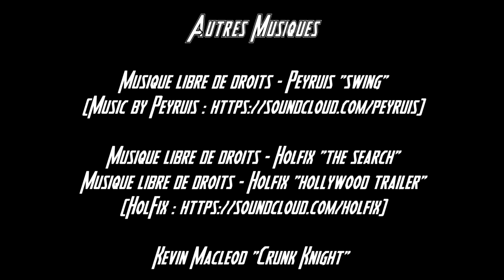Protagonistes 2x01 - C'est qui ce mec ? (récit audio)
Nos protagonistes reviennent pour leur 2ème saison !
J et ses compagnons, après une énième aventure, se retrouvent dans une auberge où la soirée promet d'être mouvementée !